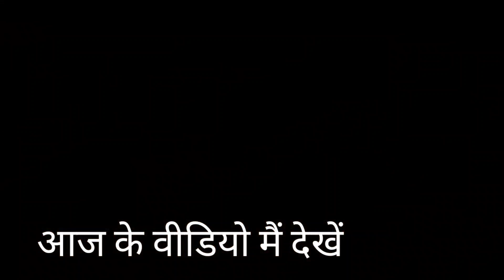Ep.2 बारिश में कच्छ || भीगी लकड़ियां जलाकर जंगल में बनाई मैगी || Monsoon in kutch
बारिश में जंगल में जाकर भीगी हुई  लकड़ियों को काफी मुश्किल से हमने जलाई और  फिर बनाई मैगी बना कर हमने खाई मैगी खा कर हम जंगल में घूमने गए जंगल में बहती नदी मिले बहती नदी में बहुत मजा आया और पूरा रास्ता घूम कर वापस ऊपर की ओर गए सारा इस वीडियो में आप देख सकते हैं सच में यह बहुत ही अच्छी जगह बारिश में आप आ सकते हैं कच्छ में बारिश में आप घूम सकते हो

थैंक यू
जय हिंद